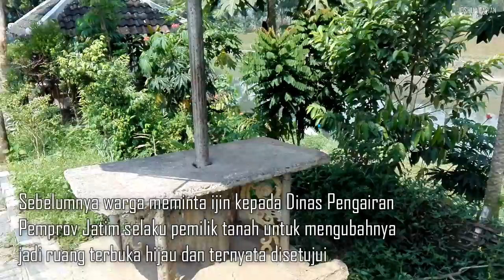HARUS DICONTOH !! Kampung Yang Awalnya Kumuh, Sekarang Menjadi Destinasi Wisata !!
Haiii teman teman sekalian, kali ini saya akan mengulas salah satu desa kreatif yang merubah bantaran kali yang kumuh menjadi tempat terbuka hijau yang bersih dan nyaman untuk bersantai. Semoga ini bisa menjadi inspirasi, tonton videonya sampai habis yah.